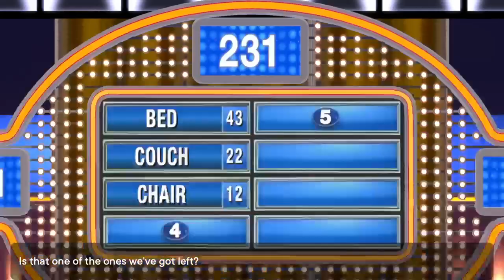family feud gameplay